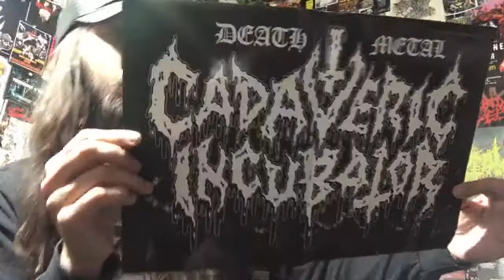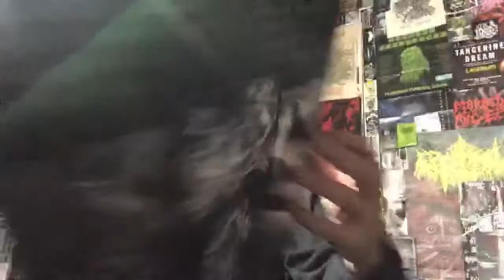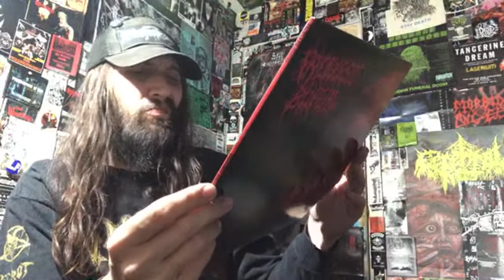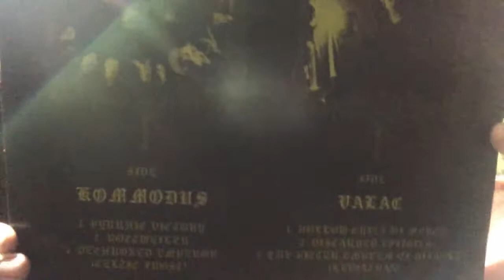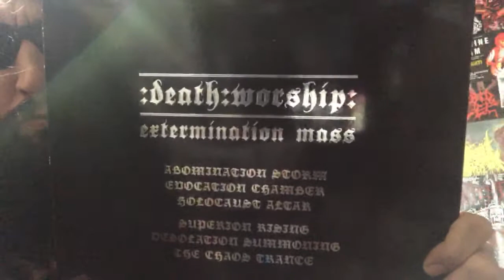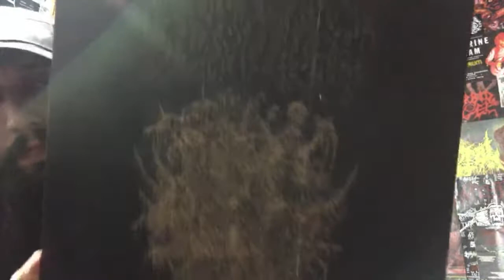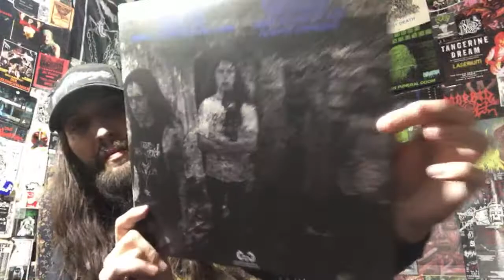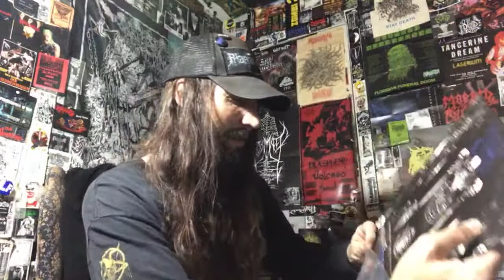Vital Vinyl Vlog: Weekend Mix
ALL VINYL MIX